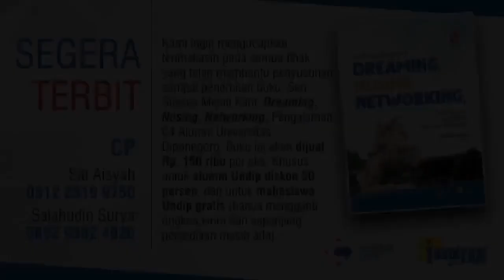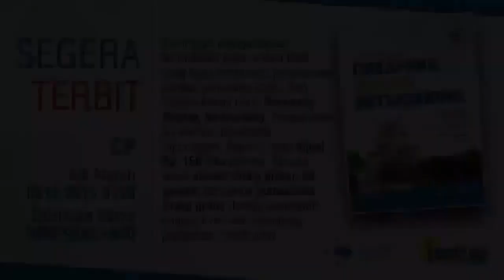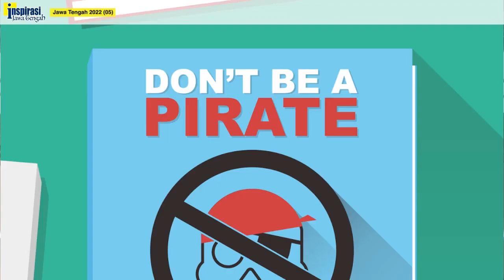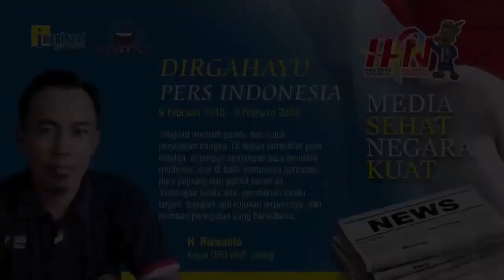MULAI MUNCUL BINTANG TAMU (Jawa Tengah 2022 - 05 )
Penulis senior, Hery Nugroho mengatakan buku biografi Hajah Waljinah akan segera terbit. Salah satu fakta yang belum terungkap adalah peran Waljinah mengubah tata pentas  wayang kulit yang menyangkut posisi sinden dan mulai munculnya bintang tamu. Hal lain yang belum banyak diketahui adalah koleksi batiknya yang begitu banyak. Karena sebagai penyanyi keroncong saat itu sudah sadar fashion, sehingga setiap pentas kostum batiknya, selalu berganti.